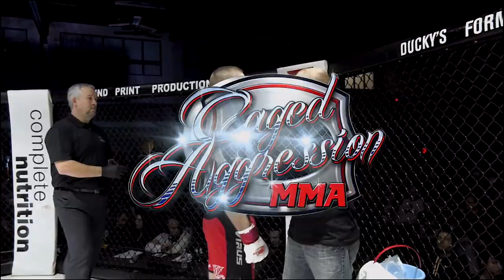Caged Aggression XXI "The Champions" Night 2. Fight 8. Charlie Radtke vs Austin Hubbard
Caged Aggression XXI "The Champions" Two Night Event hosted by The RiverCenter in Davenport, IA. Saturday, March 10th 2018. Night 2. Fight 8. Charlie Radtke VS Austin Hubbard in the professional lightweight division.